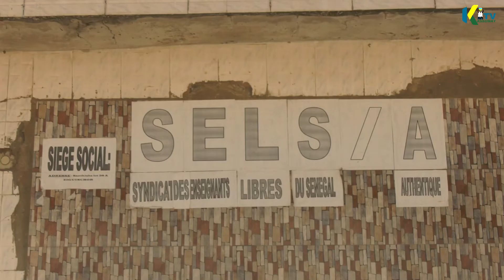Grève des enseignants SELS/A section Ziguinchor